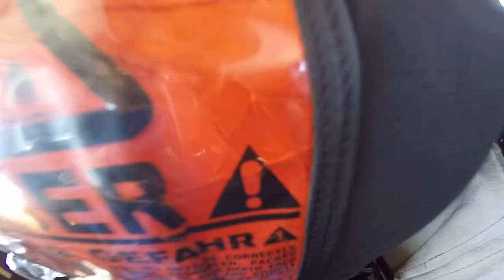Skydiving over Kaipara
Skydive Auckland New Zealand. February 2018. 16,500ft - 75 seconds free-fall.